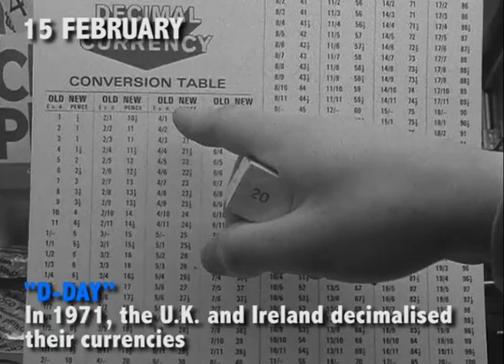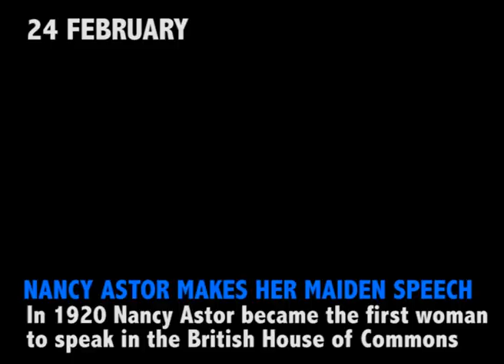Valentine's Day Massacre, The Nazi Party is Founded and more | British Pathé Archive Picks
"The Week That Changed the World"?